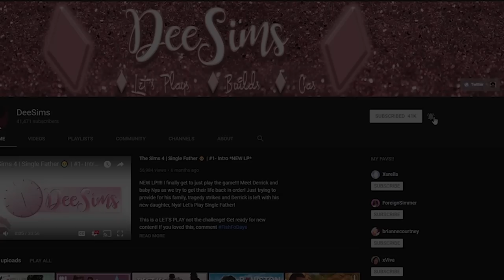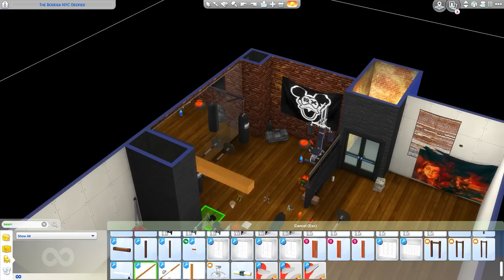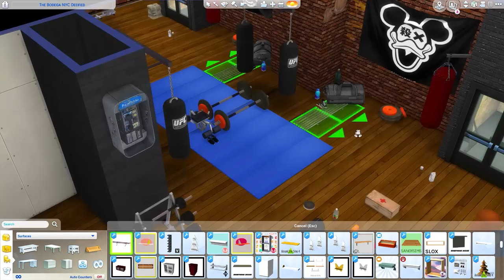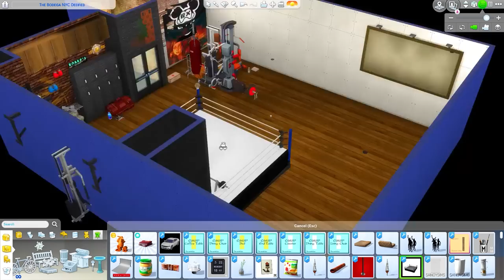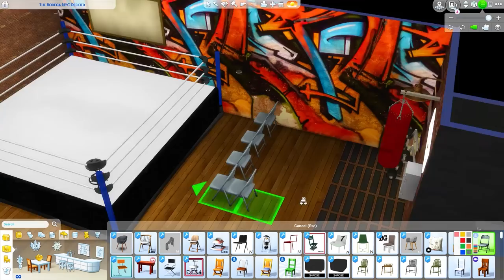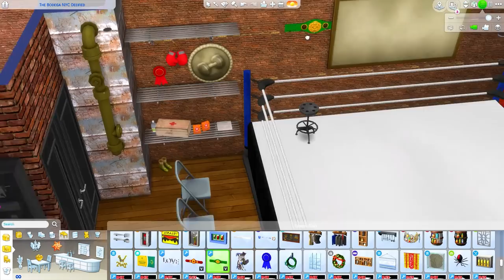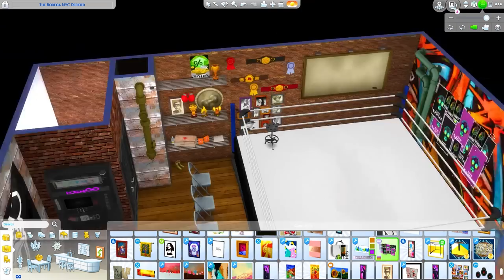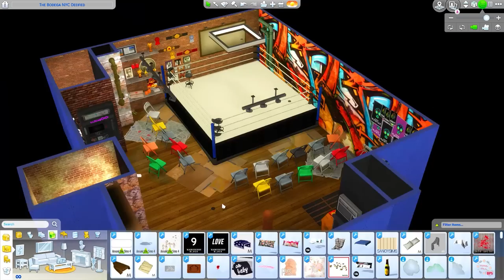EREBUS🖤The Sims 4 DEEcorate🖤Underground Fight Club + GIVEAWAY WINNER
In this DEEcorate video, we build an underground fight club gym for EREBUS plus I announce the winner of the HoliDee Giveaway!

Happy HoliDees!

Get you some Dee MERCH! I would love to see a pic of you with your DeesQUADT merch!

**Social Media**
Sims 4 Gallery: DeeSims2